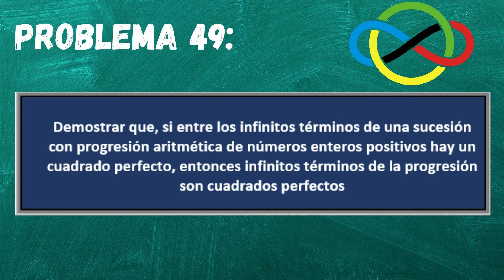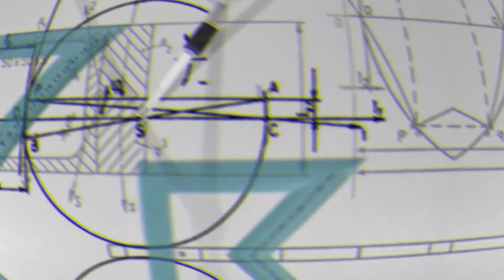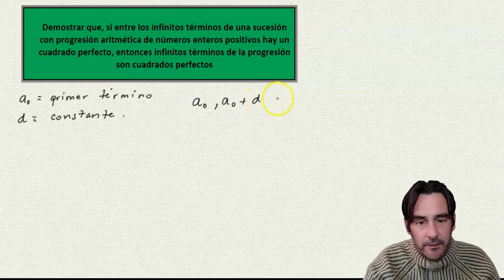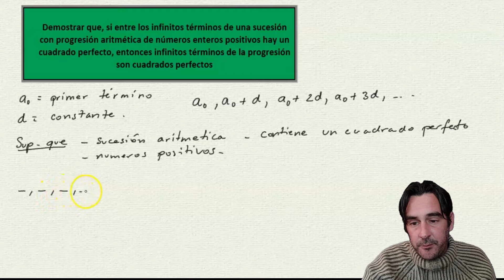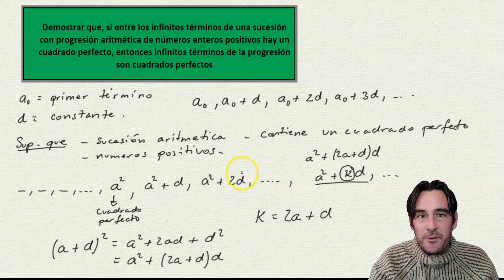Olimpiada matemática ejercicios resueltos, entrenamiento 2021. Problema 49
Olimpiadas matemáticas: Resolución de problemas propuestos en los concursos pasados.
Entrenamiento para alumnos de olimpiadas de matemáticas.

Problema 49: sucesiones con progresión aritmética y cuadrados perfectos.
Lugar: España
Fase:  nacional
año: 1994

También encuentra en el canal videos de matemáticas en la naturaleza, mujeres matemáticas y pronto un poc de historias de las mates.